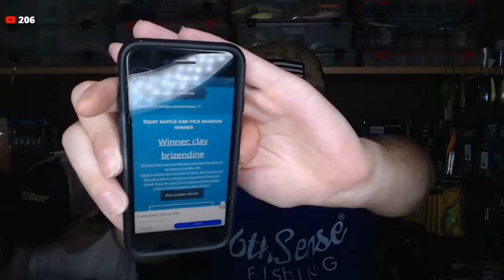Saturday Night Live! TINY CRANKBAITS! and UNBOXING with BaitGirl& Baitman Jr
Tonight we talk about some cool new JDM Crankbaits! These are some great tiny finesse crankbaits that should slay late fall into winter! Plus Baitgirl is helping me unboxing the new Super 6 Sack! I enjoyed all the discussion tonight! Hope you guys enjoyed all the new chat features! I want to make it more interactive!

**Socail Media Links**
Snap: BaxTheBaitman

Official Baitman Box!

Links to Gear Used in Video!
*Rod
*Reel
*Line
*Sunglasses
*Shirt
*Hat

Camera: Canon 7D (Old School) / Go Pro Hero 3+
Computer: HP Envy x360
Editing Software: Adobe Premier Pro/Adobe Photoshop CC